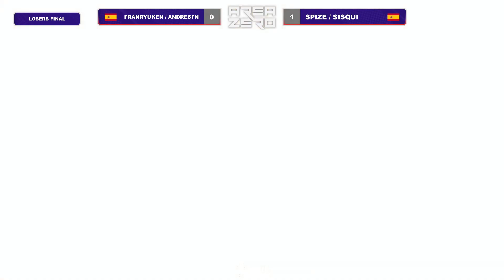Franryuken / AndresFn VS Spize / Sisqui - LF - Area Zero 3 Teams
Combate entre Franryuken / AndresFn y Spize / Sisqui  - Losers Finals - Area Zero 3 Teams

Organizado por Mad Smash.

08/10/2023